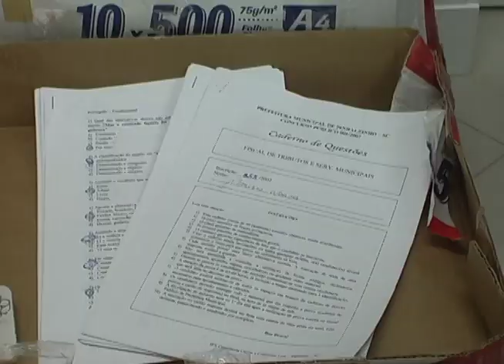Crimes contra a administração pública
Nesse trecho do video "O Ministério Público Contra o Crime", que mostra a atuação do Ministério Público de Santa Catarina para ressarcir a sociedade dos danos provocados pelo crime, é possível ver como o MP atua em caso de fraude em concursos públicos.